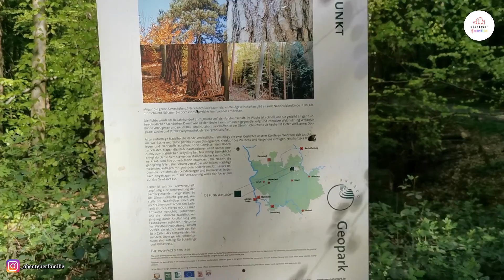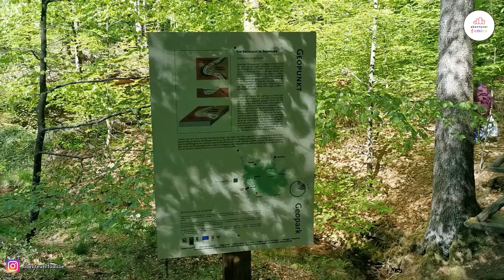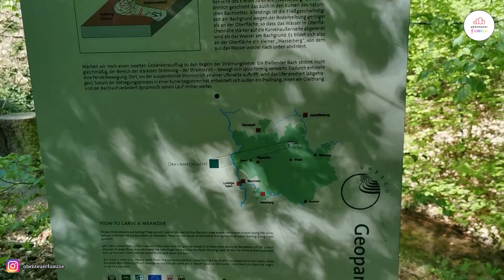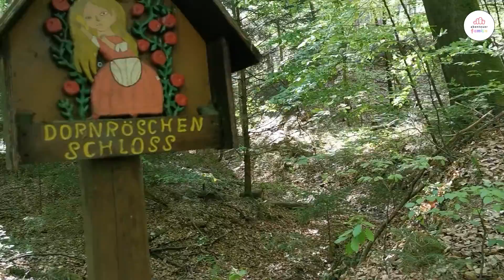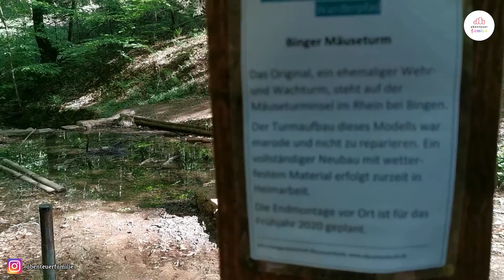Obrunnschlucht bei Höchst Odw., Ausflug, Sehenswert, Wald, Märchenwald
Die Obrunnschlucht ist ein tiefer Taleinschnitt des Obrunngrabens bei Höchst im Odenwald im Odenwaldkreis in Hessen. In ihr befindet sich seit etwa 1920 der Obrunnschlucht-Märchenpfad.
Adresse:

Obrunnschlucht
64739 Höchst im Odenwald